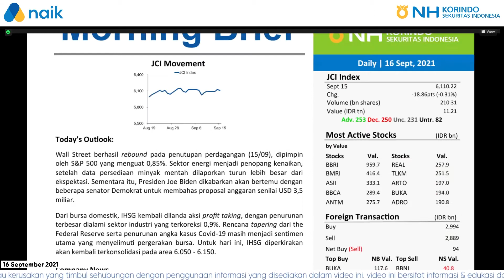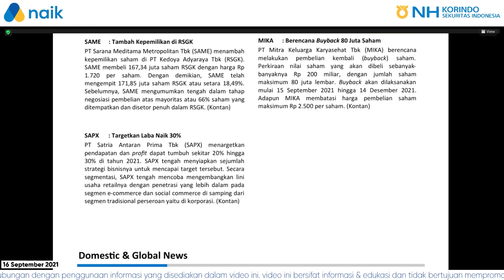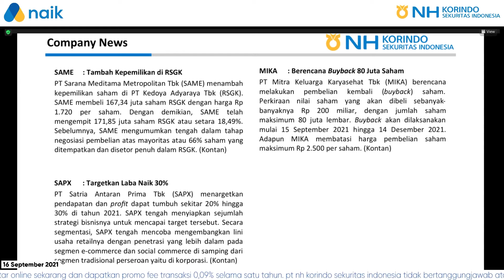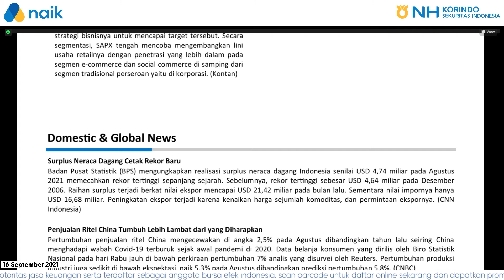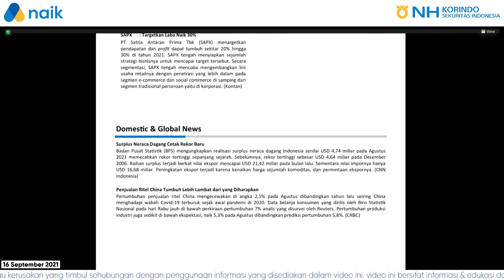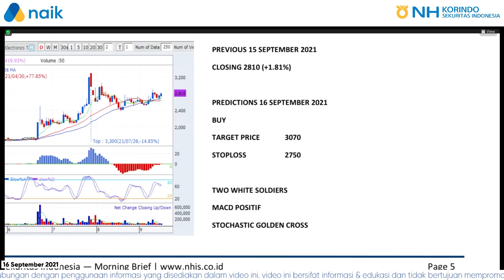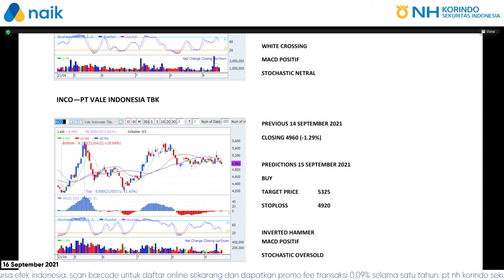IHSG Bisa Rebound? Saham Komoditas Jadi Pilihan? - NH Korindo Sekuritas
IHSG hari ini diprediksi masih belum banyak bergerak, yuk kita simak video nya sampai habis, sekalian amati saham rekomendasi nya.